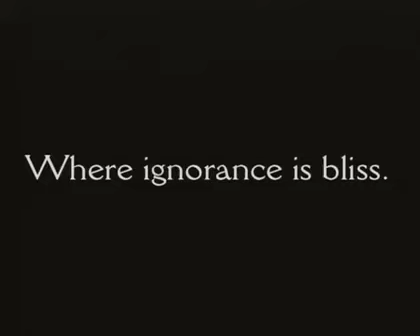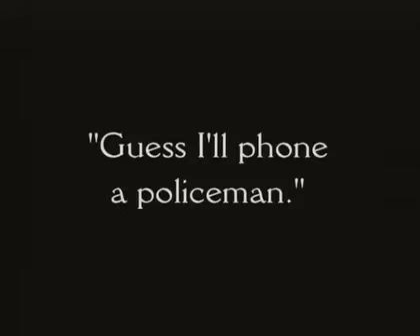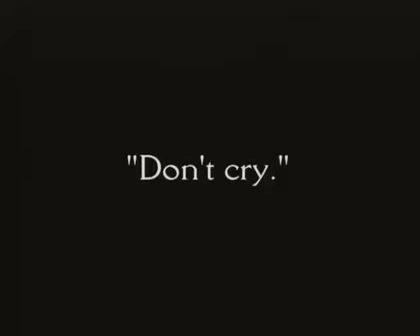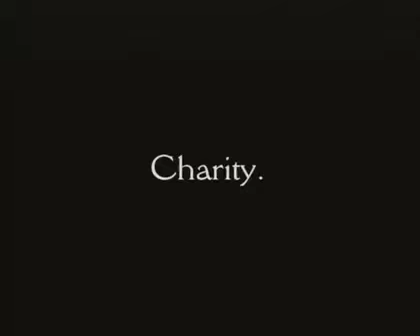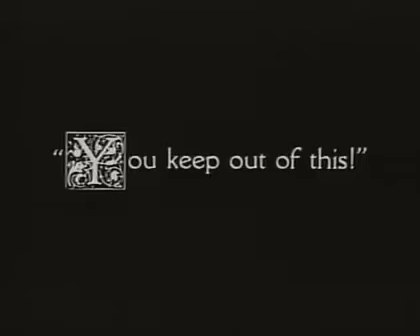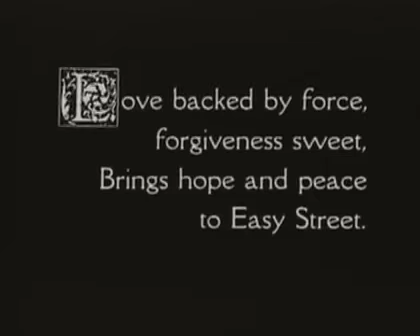Charlie Chaplin Easy Street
Un vagabundo reformado se convierte en policía para pelear contra un matón que aterroriza las calles de la ciudad.